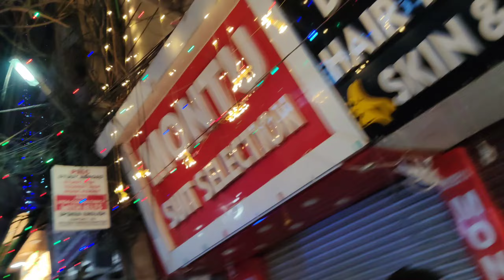Which One is Your Favourite? | Sagarpur Vs Janak Puri HappyDiwali vlog sagarpurjanakpuri Diwali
Happy Diwali
Diwali Fastival
Before diwali